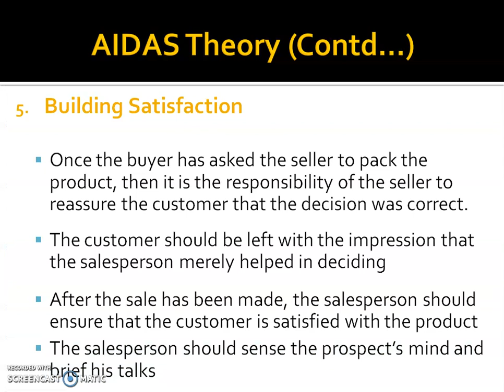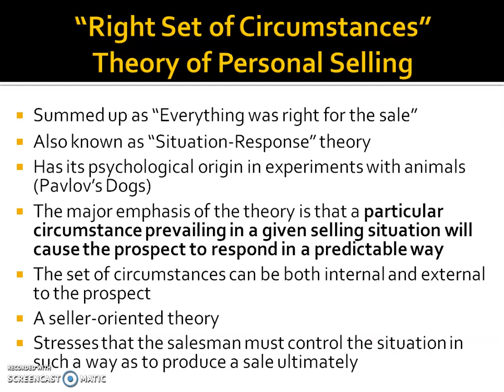Topic 5.2 - Theories of Personal Selling - Right Set of Circumstances Theory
Please click on the Time Stamp to skip to a particular topic
2:30 Right Set of Circumstances Theory
3:17 Pavlov's Dogs
4:11 Explanation of RSoC Theory
8:40 Internal & External Circumstances